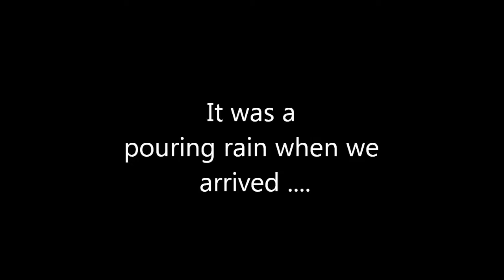Jatiluwih Rice Terrace Bali Oct 2016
The pictures and video were taking around Jatiluwin Tabanan rice fields, the UNESCO World Heritages Site, in Bali, Indonesia.
It is a famous tourist destination site (you can see how many cars at the parking lot).
When we arrived, it was a pouring rain.  After the 30 minutes or so it was over and we slowly walked into the rice fields...